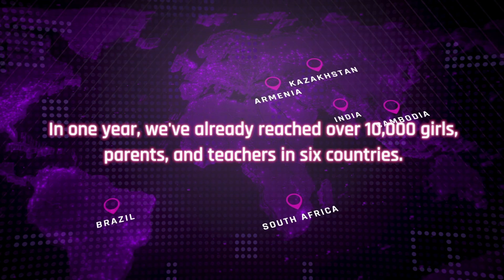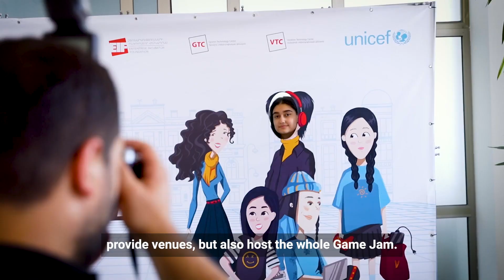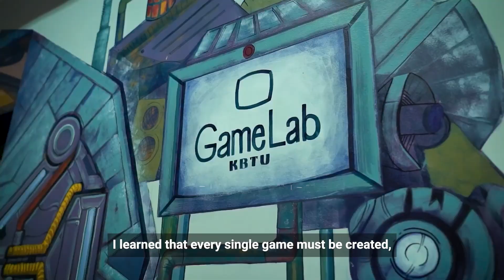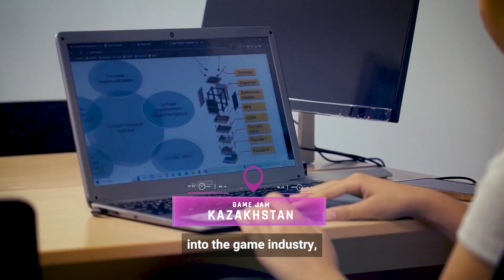Young Girls Gain STEAM with UNICEF's Game Changers Coalition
UNICEF's Game Changers Coalition equips young girls around the world with the 21st-century skills they need and want to be the designers of a more inclusive, diverse, and secure digital future.